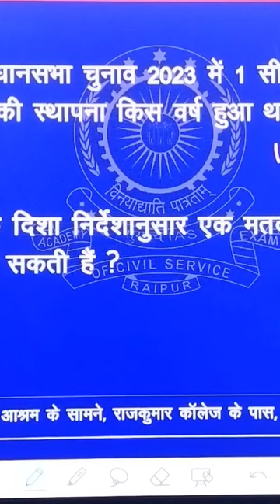गोंडवाना गणतंत्र पार्टी के बारे में ?